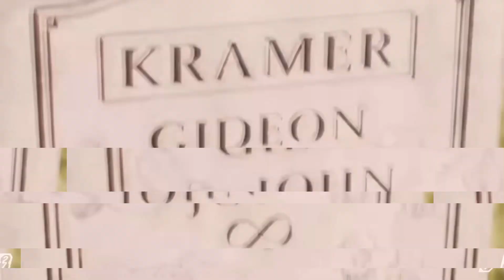“Spiraling Enigma” Death Battle Fan-made trailer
Matticus is definitely here btw

Riddler vs Jigsaw Death Battle Trailer